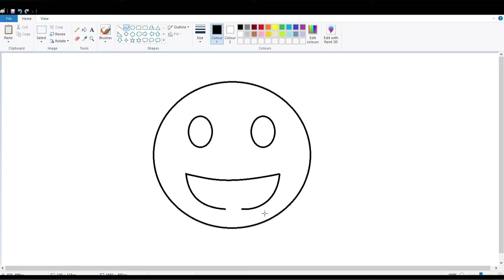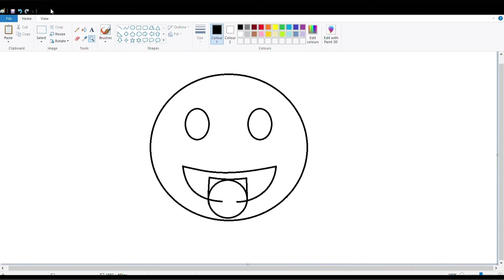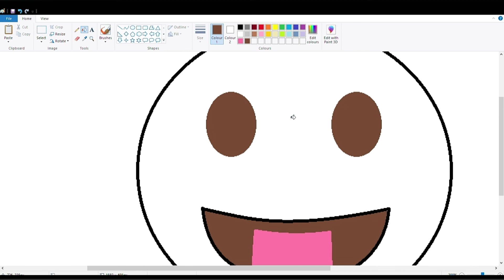how to draw whatsapp emoji 😛in ms paint | smiley| व्हाट्सएप और फेसबुक स्माइलीज़ इमोजी | Art Holidays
Easy step by step tutorial on how to draw whatsapp emoji in ms paint. Beautiful drawing. How to Draw smiley Easily Learn Drawing using computer, Very Easy and Step by Step. This is a Drawing of emoji.

Credit:
My channel Name:-
Art Holidays

Ashish B.

1. How to draw emoji
2. How to draw smile
3. drawing
4. how to smiley
7. Facebook emoji
8. Whatsapp emoji
9. Messenger emoji
10. 😛😛😛😛😛😛😛😛😛😛😛😛😛😛😛😛😛😛😛😛😛😛😛😛😛😛😛😛😛😛😛😛😛😛😛😛😛😛😛😛😛😛😛😛😛😛😛😛😛😛😛😛😛😛😛😛😛😛😛😛😛😛😛😛😛😛😛😛😛😛😛😛😛😛😛😛😛😛😛😛😛😛😛😛😛😛😛😛😛😛😛😛😛😛😛
11. 😛😠😬😞🤨🤭🤗😇😀😁😂🤣😃😄😅😆😉😊😋😎😍😘😗😙😚☺🙂🤗🤩🤔🤨😐😑😶🙄😏😣😥😮🤐😯😪😫😴😌😛😜😝🤤😒😓😔😕🙃🤑😲☹️🙁😖😞😟😤😢😭😦😧😨😩🤯😬😰😱😳🤪😵😡😠🤬😷🤒🤕🤢🤮🤧😇🤠🤡🤥🤫🤭🧐🤓😈👿

NOTE:The YouTube community has helped NoCopyrightSounds get to where we are today and will do our best to continue our commitment to share and promote the finest quality music for your content.

This license does not give you permission to do the following:

You cannot re-upload our music to YouTube without adding your own creative content.
You cannot claim our music as your own.